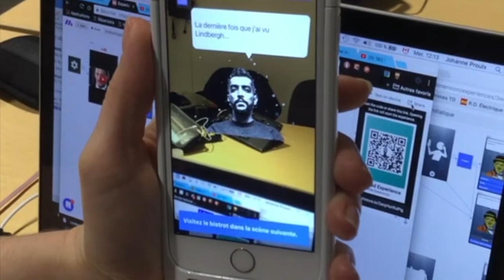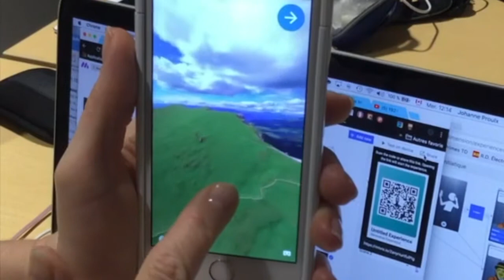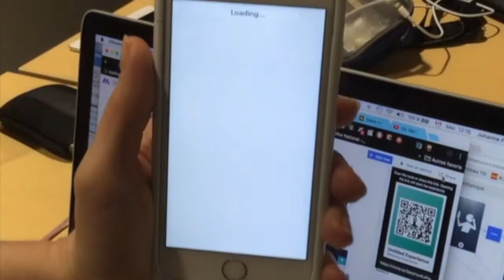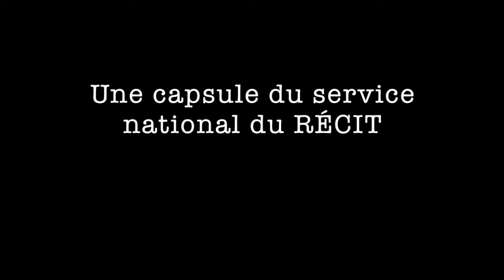Vivre une expérience de réalité augmentée avec votre appareil mobile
Cette capsule vidéo présente comment explorer un parcours de réalité augmentée grâce à l'application Metaverse.